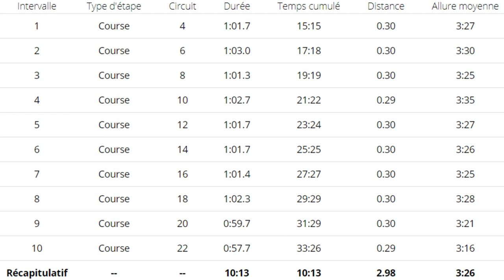S'échauffer pour performer et ne pas se blesser - BONUS : ma routine !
Dans cette vidéo, on va voir pourquoi c’est si important, ce que vous risquez à négliger cette partie de la séance et en bonus, je vous montre ma routine en direct depuis le stade !

😍 MES PARTENAIRES
-10% chez Eona (code : JFEET)
-15% chez Meltonic (code : JFEETMELTO)